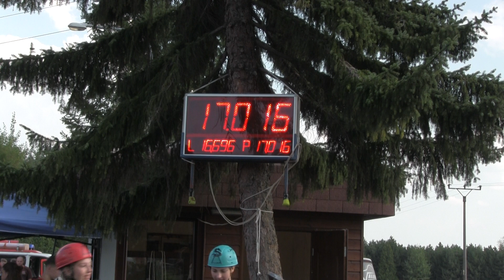Vrbice ženy Bartovice 7 9 2024